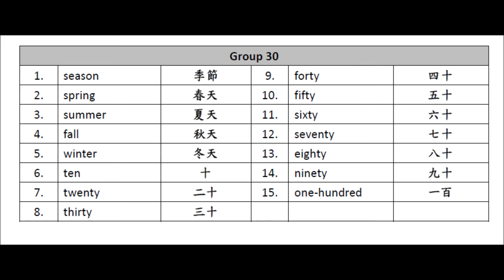VOC 2 GR 30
單字第二冊
第30回